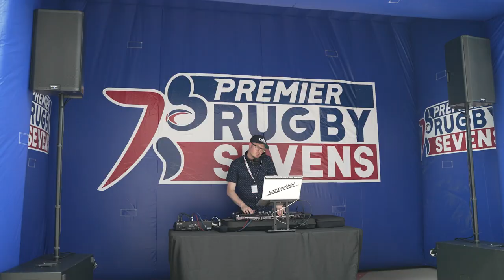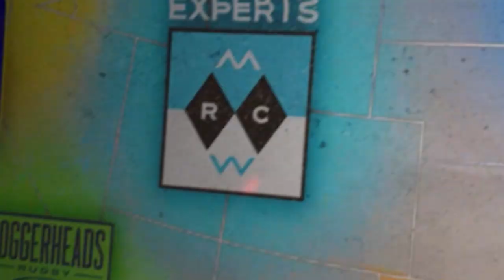Premier Rugby Sevens - 2023 Sizzle Reel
Premier Rugby Sevens (PR7s) is a groundbreaking professional sports league in North America that debuted in 2021. With a focus on accessibility and entertaining content for fans, the league showcases the electrifying sport of rugby sevens through a touring format in cities across the United States. PR7s is the first sports organization of its kind, with four women’s teams and four men’s teams under one umbrella with equal pay. To learn more about Premier Rugby Sevens, go

The league’s first player signings featured several stars from both the Men’s and Women’s U.S. Olympic Rugby Sevens teams, including Perry Baker, Danny Barrett, Abby Gustaitis, Alev Kelter, Kristi Kirshe, Folau Niua, Naya Tapper, Stephen Tomasin, and Kevon Williams.